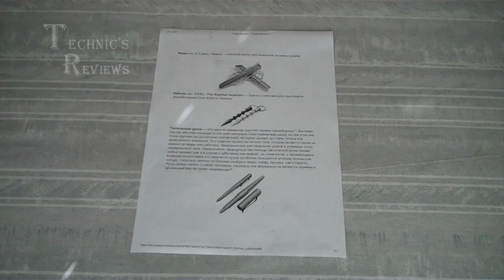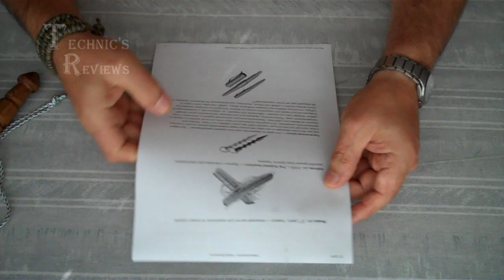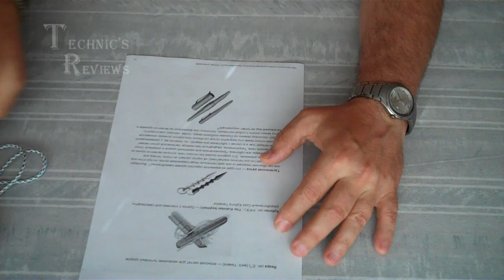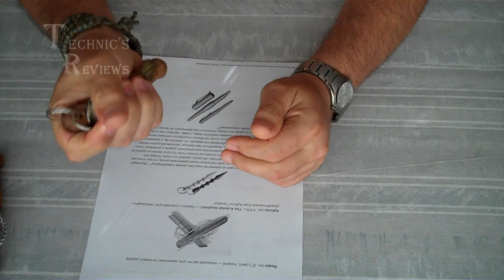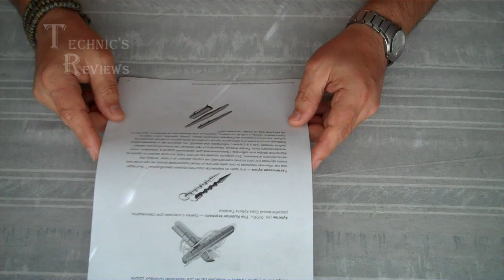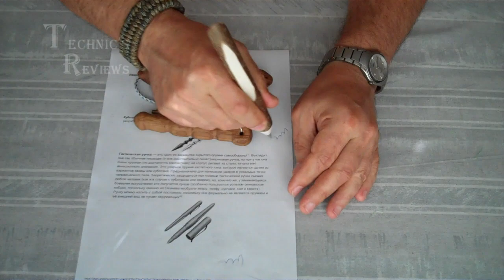Скрытое оружие самозащиты Явара Куботан Тактическая ручка для самообороны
Размышления и вопросы.